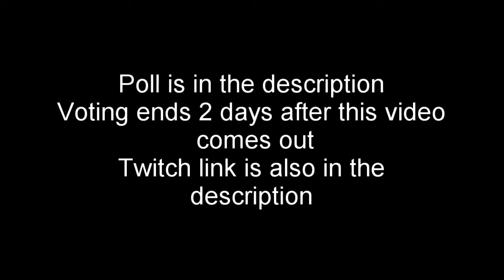. . . . . Pokemon Insurgence Ep7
Okay I got bored and started playing pokemon insurgence again I know there some videos already up but those were low effort, this slightly more effort its also streamed live on twitch. The viewers pick most of the eggs so I hope you enjoy the series.

The episodes are filmed live on twitch and if you hop into a stream you can choose an egg hopefully. Also I host shiny dens in pokemon shield there.

If you want to take part in choosing an all-star team but don't want spoilers wait till after ep7, voting will end 2 days after ep7 releases so you have time.